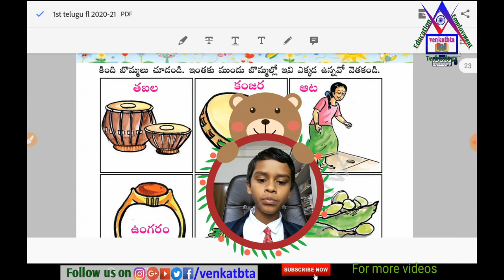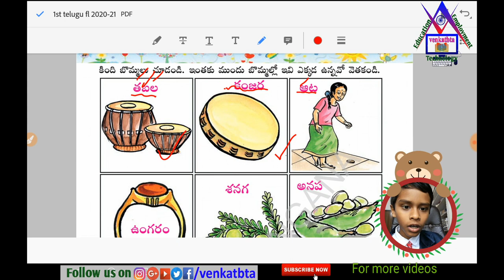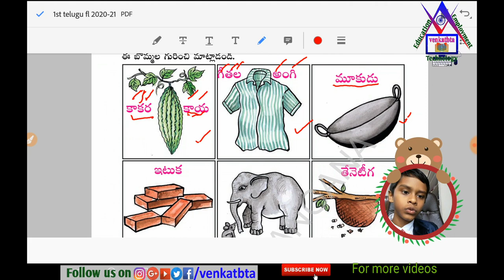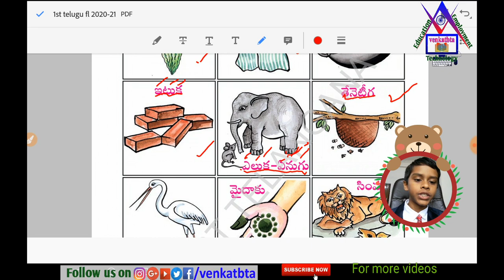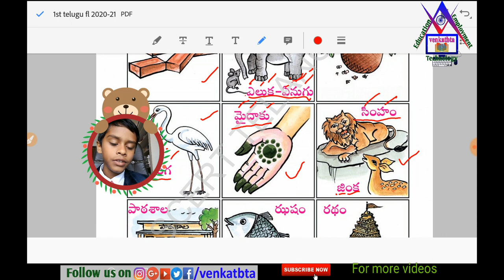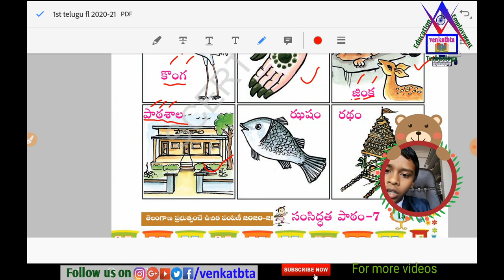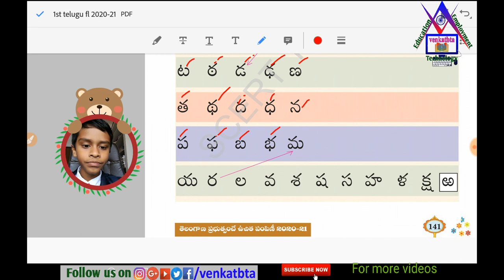బొమ్మలతో వర్ణమాలను చెప్తున్న BPS ఉప్పునుంతల పాఠశాల విద్యార్థి గౌతమ్! | FNL TELUGU | BPS Uppununthala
బొమ్మలతో వర్ణమాలను చెప్తున్న BPS ఉప్పునుంతల విద్యార్థి గౌతమ్! | FNL TELUGU | BPS Uppununthala